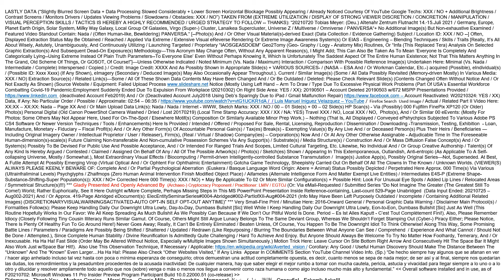V393youtube TobiasMeyer Altenahr Germany Floods Individuals 20210813